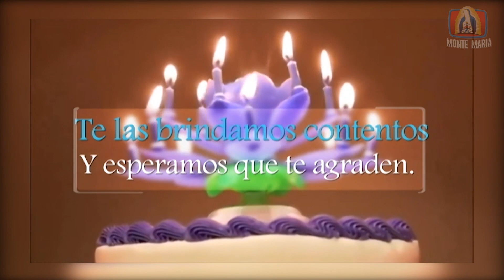Corazones Unidos│Consagración al Inmaculado Corazón de María – Día 5│Madre Arely MJM.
24/02/2021│